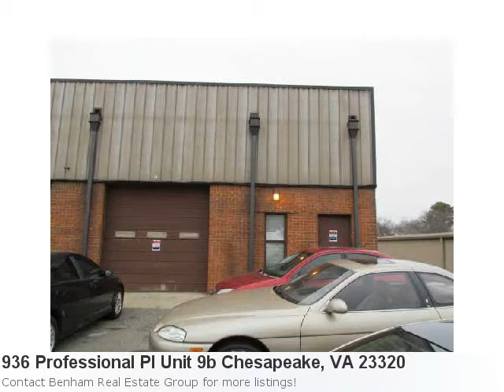Hey! Check Out This Lovely New Listing:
You Have To See This Impressive New Home Listing: Here is what Trulia.com has to say about the area: Chesapeake Market Stats: There are 217 five bedroom properties available with an average listing price of $420,784. Overall the average listing price in Chesapeake is $269,293. Property Details For: 936 Professional Pl Unit 9b Chesapeake, VA 23320Type: Commercial/industrialPrice: $79,900 Sq Feet: 1,752 See full detail for Listing: 1408068 Here is some additional information about 936 Professional Pl Unit 9b Chesapeake Va: Chesapeake Professional Center Office/Warehouse/Retail End Unit! Warehouse And Regular Entry First Level, 2nd Level Office, Kitchenette, Restroom. Lots Of Potential At A Great Price!